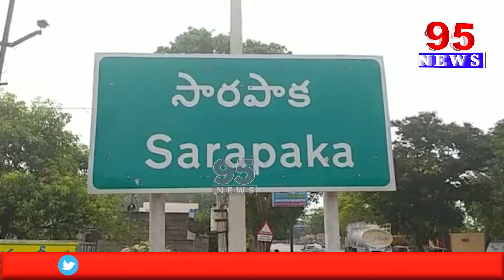శ్రీ రామభద్ర ఐటిఐ కాలేజీలో జాయిన్ అయి ఉద్యోగలు పొందాలన్న కాలేజీ నిర్వాహకులు పుల్లారావు || 95 NEWS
శ్రీ రామభద్ర ఐటిఐ కాలేజీలో జాయిన్ అయి ఉద్యోగలు పొందాలన్న కాలేజీ నిర్వాహకులు పుల్లారావు

95  News is a New age  channel that provides unbiased and comprehensive news and entertainment programs in Both Telugu states and India.

95 News delivers reliable information across all platforms: TV, Internet, and Mobile.